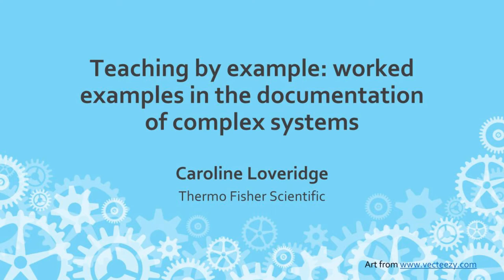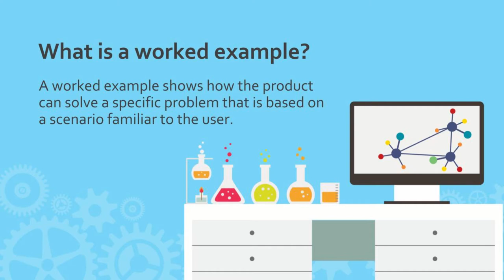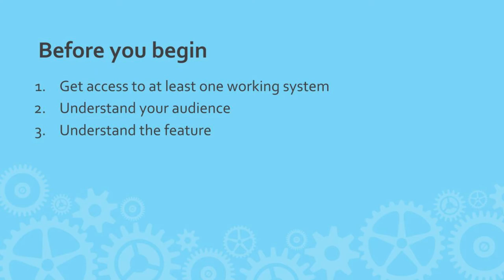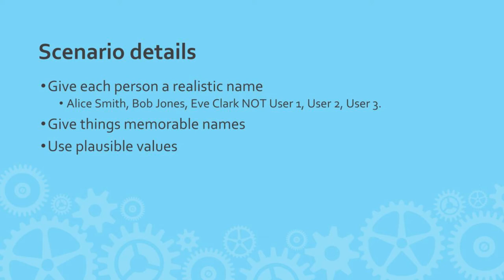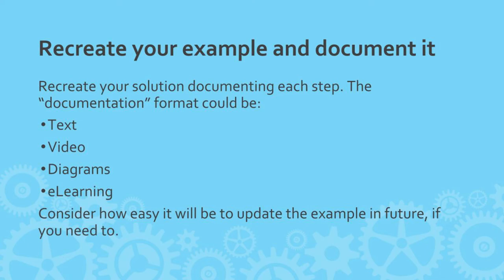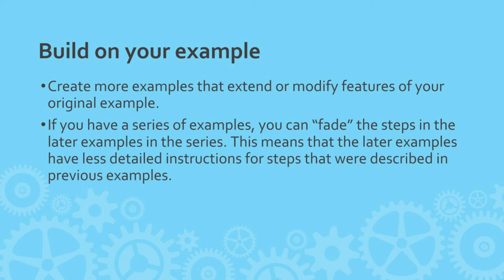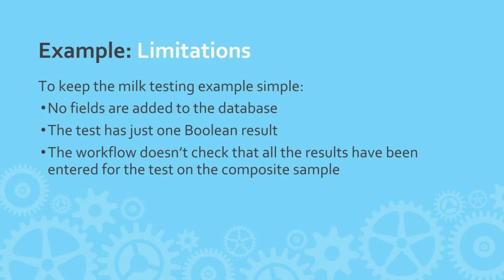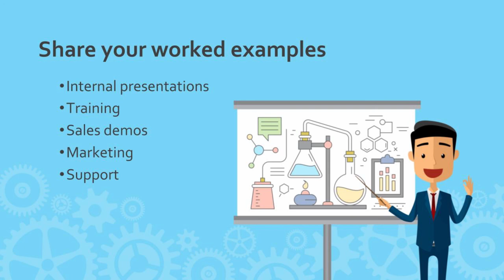worked examples CarolineLoveridge WTDLondon 20171017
"A worked example doesn’t tell you how to generically navigate your way around the dungeon: it tells you exactly how to go and find the magic sword that’s lying on the floor."

Caroline Loveridge
Teaching by example: worked examples in the documentation of complex systems

Caroline Loveridge works in the software division responsible for the most widely deployed laboratory information management system. She gives us a clear, educative and entertaining presentation on why and how Thermo-Fisher Scientific creates worked examples and their unexpected benefits.

The software system designed to comply to almost any need has too many features and configuration settings. The topic-based documentation is too massive. Hard for customers to understand how to implement and combine new features.

In the worked examples there’s no ifs. It walks all the way through a very specific scenario with no ambiguities. It gives you a better conceptual overview of the whole system.

How to create worked examples:

- Use a real-world problem: find the common denominator in your audience.
- Apply plausible data, proper names.
- Consider usual access restrictions, users have to be able to work through your example.

- Limit the scenario. Further worked examples can widen the limits.
- Refine while working through the scenario.
- Demonstrate and get feedback.

- Give intro: scenario, end result, limitations.
- Break whole example into sub-processes.
- Define the purpose, clear concepts.

Caroline then shows one of Thermo-Fisher's worked examples, explains what decisions were made while working it out and why.

Worked examples help internal presentations, sales and marketing, even support. Gives a good starting point for trainers.